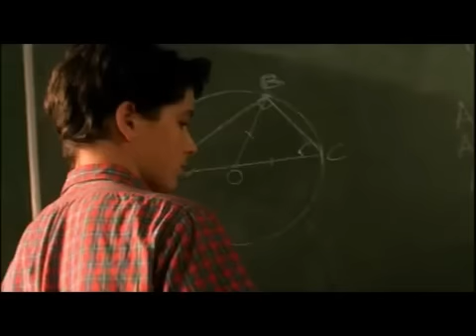François Dupeyron - Monsieur Ibrahim e i fiori del corano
sorridere rende felici